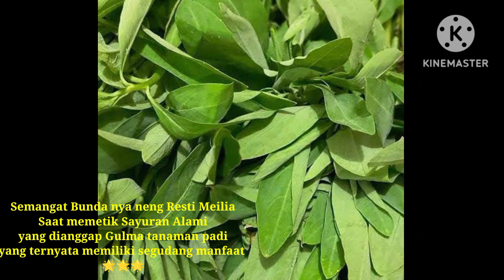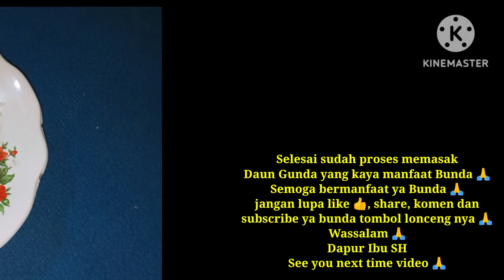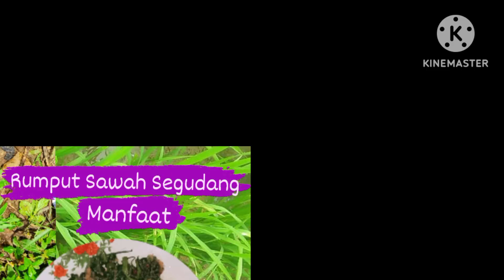Legendaris Kenangan Terindah,Urab Daun Gunda Super Eco, Mantap Pisan Kaya Manfaat Buat Kesehatan 💪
Assalamualaikum warahmatullahi wa barakatuh Bunda Yanda semua para motivator Pendidikan terbaik dan hebat dimana pun anda berada 🙏
Dapur Ibu SH share video Memasak Makanan Rumahan Yang Kaya Manfaat Buat Kesehatan 💪

Urab Daun Gunda Super Eco Mantap Pisan Kaya Manfaat Buat Kesehatan 💪:

Bahan:
-daun Gunda 2 ikat

Bumbu Halus:
-kencur secukupnya
-jahe secukupnya
-ketumbar 1 sdm
-terasi secukupnya
-bawang merah secukupnya
-bawang putih secukupnya
- minyak goreng secukupnya.
-gula secukupnya
-gula secukupnya
-msg secukupnya/sesuai selera/skip

Bumbu aroma:
-daun jeruk purut secukupnya

proses dan cara membuat ada dalam video ini Bunda Yanda semua 🙏

selamat mencoba semoga bermanfaat buat anda semua 🙏
Wassalam 🙏
Dapur Ibu SH

Kandungan Nutrisi yang sangat baik untuk kesehatan tubuh kita

daun gunda serang, segar
daftar isi (klik di bawah ini)
◉ kandungan gizi daun gunda serang, segar - data tkpi
◉ manfaat "daun gunda serang, segar"
★ manfaat ringkas
★ manfaat detail (rinci)
kembali ke atas sendiri
kandungan gizi
kandungan gizi "daun gunda serang, segar" di bawah ini berdasarkan data kemenkes ri, tabel komposisi pangan indonesia (tkpi).
jenis pangan: tunggal
kode baru: dr027       kode lama: -
kelompok: sayur
spesies: sphenoclea zeylanica gaertn.
genus: spenoclea
familia: sphenoclea ceae
nama inggris: sunda leaves attack, fresh
komposisi (kandungan) gizi per 100 gram "daun gunda serang, segar", dengan bdd = 47 % (berat dapat dimakan), seperti berikut ini (urut abjad/huruf).
silakan klik gizi/vitamin/mineral yang berwarna biru untuk melihat manfaatnya serta bahan makanan yang mengandung gizi tersebut.
◉ abu (ash) : 1,1 gram
◉ air (water) : 84,6 gram
◉ besi (fe), ferrum, iron : 0,6 miligram
◉ β-karoten (carotenes) : -
◉ energi (energy) : 62 kalori
◉ fosfor (p), phosphorus : 64 miligram
◉ kalium (k), potassium : -
◉ kalsium (ca), calcium : 171 miligram
◉ karbohidrat (cho) : 9,2 gram
◉ karoten total (re) : 7.347 mikrogram
◉ lemak (fat) : 0,9 gram
◉ natrium (na), sodium : -
◉ niasin, c6h5no2, niacin : -
◉ protein : 4,2 gram
◉ retinol (vit a), c20h30o : -
◉ riboflavin (vitamin b2) : -
◉ seng (zn), zinc : -
◉ serat (fiber) : 1,3 gram
◉ tembaga (cu), copper : -
◉ tiamina (vitamin b1) : 0,02 miligram
◉ vitamin c : 20 miligram

◉ menunjang sistem imunitas tubuh ➠ manfaat dari cukup tingginya kandungan protein.
kembali ke - 1. daftar rinci - 2. atas
manfaat daun gunda serang, segar pada
sistem otot
berdasarkan data kemenkes ri (tkpi), setiap 100 gram "daun gunda serang, segar" mengandung 171 mg kalsium dan 4,2 gram protein.

ini menunjukkan bahwa kandungan kalsium dan protein termasuk tinggi dan cukup tinggi.

mengkonsumsi "daun gunda serang, segar" secara teratur sesuai akg (angka kecukupan gizi) atau sesuai kebutuhan gizi per hari dari kemenkes ri, bermanfaat untuk kesehatan seperti berikut ini.:

◉ mengatur kontraksi otot dan detak jantung ➠ manfaat dari tingginya kandungan kalsium.
◉ memperkuat dan melenturkan otot ➠ manfaat dari tingginya kandungan protein dan kalsium.
◉ membantu pembentukan massa otot ➠ manfaat dari cukup tingginya kandungan protein.
◉ membantu dan memelihara pertumbuhan serta perkembangan sel-sel organ/tubuh ➠ manfaat dari cukup tingginya kandungan protein.
sistem pencernaan
berdasarkan data kemenkes ri (tkpi), setiap 100 gram "daun gunda serang, segar" mengandung 171 mg kalsium dan 84,6 gram air.

ini menunjukkan bahwa kandungan kalsium dan air termasuk tinggi dan cukup tinggi.

◉ menopang kelancaran sistem pencernaan ➠ manfaat dari cukup tingginya kandungan air.
◉ menurunkan resiko terjadinya kanker, terutama kanker usus besar ➠ manfaat dari tingginya kandungan kalsium.
sistem pernafasan
berdasarkan data kemenkes ri (tkpi), setiap 100 gram "daun gunda serang, segar" mengandung 84,6 gram air.

ini menunjukkan bahwa kandungan air termasuk tinggi dan cukup tinggi.

dll...